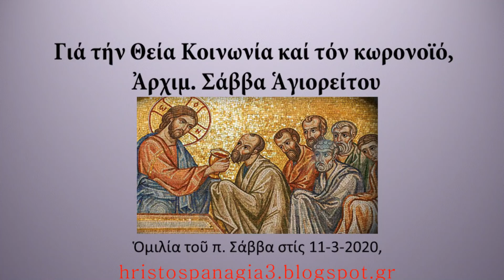Γιά τήν Θεία Κοινωνία καί τόν κωρονοϊό, 11-3-2020, Ἀρχιμ. Σάββα Ἁγιορείτου (ἀπόσπασμα)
Γιά τήν Θεία Κοινωνία καί τόν κωρονοϊό, 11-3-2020, Ἀρχιμ. Σάββα Ἁγιορείτου